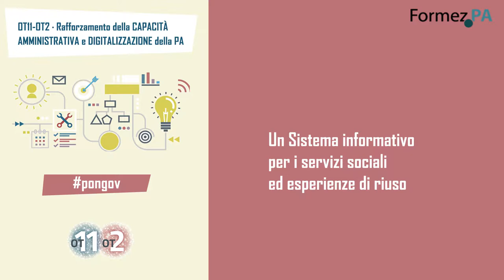OT11-OT2: intervista a Simone Busetti